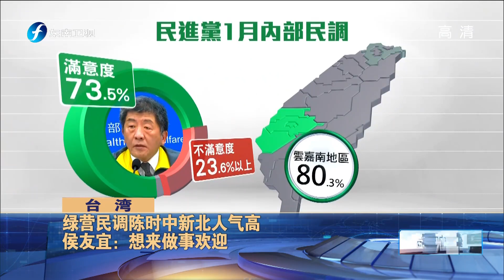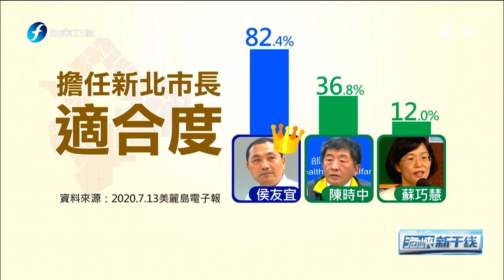《海峡新干线》赵少康参选2024政见主张谈“内阁制”20210223